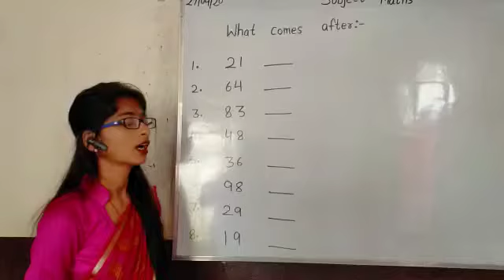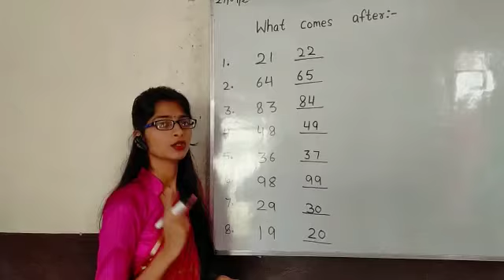What comes after